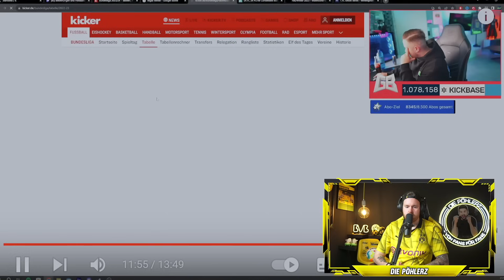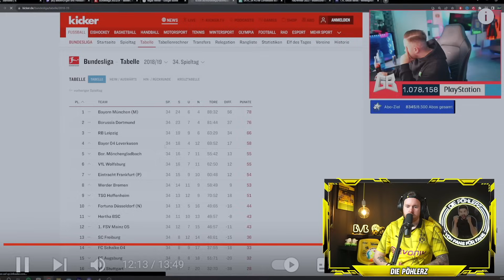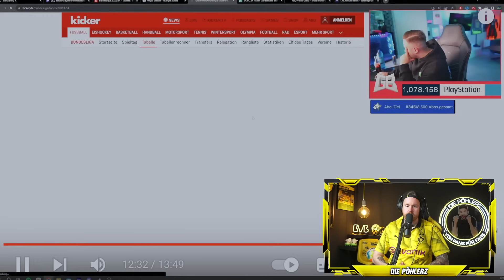KEINE ZUKUNFT FÜR EDIN TERZIC? 🤔 | Ich REAGIERE auf Gamerbrother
Ich REAGIERE im heutigen Video auf Gamerbrother und sein Video:
KEINE ZUKUNFT FÜR EDIN TERZIC? 🤔GamerBrother REALTALK über BORUSSIA DORTMUND in der BUNDESLIGA 😬
Viel Spaß mit dem Reaction-Video, haut gerne mal einen Kommentar dazu raus! 🖤💛